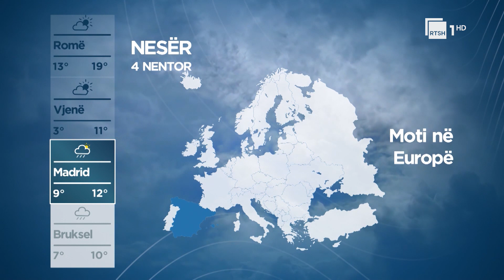Parashikimi i motit, situata meteorologjike sot dhe nesër | RTSH